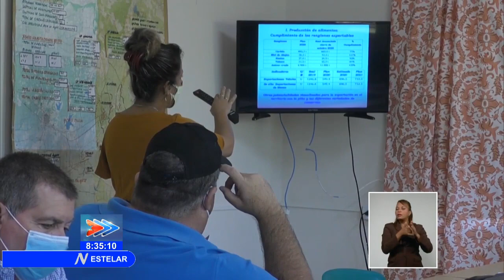Inés María Chapman recorrió sitios de interés económico en Cuba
La viceprimera ministra de la República de Cuba, InésMaríaChapman Waugh recorrió sitios de interés económico y social en el municipio de Los Arabos. Esto como parte de la visita gubernamental a la provincia de Matanzas.